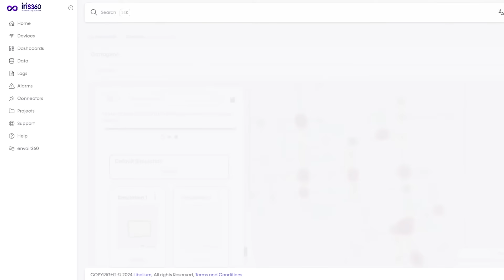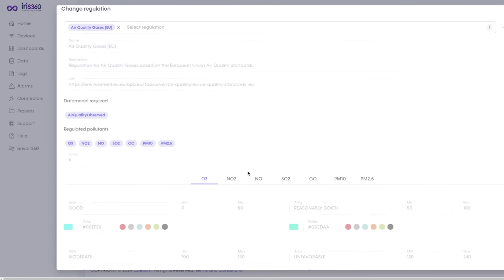Casos de éxito: La zona de bajas emisiones de Cartagena 💡 | Libelium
La ciudad de Cartagena da un paso adelante en sostenibilidad urbana mediante la implementación de una Zona de Bajas Emisiones (ZBE) respaldada por tecnología de vanguardia. Gracias a la colaboración con Libelium y su plataforma envair360, se ha desarrollado un gemelo digital que permite monitorizar la calidad del aire en tiempo real y simular diferentes escenarios de tráfico y emisiones.

Esta solución innovadora no solo cumple con las normativas medioambientales, sino que también optimiza la movilidad urbana, mejora la salud pública y promueve una ciudad más habitable para sus ciudadanos.

🔍 ¿Por qué es relevante este proyecto?

✅ Monitorización en tiempo real: Sensores IoT recopilan datos precisos sobre contaminantes atmosféricos, permitiendo una respuesta rápida ante niveles críticos de polución.

✅ Simulación de escenarios: El gemelo digital facilita la evaluación de distintas estrategias de movilidad y su impacto en la calidad del aire antes de su implementación.

✅ Colaboración efectiva: La alianza entre el Ayuntamiento de Cartagena y Libelium demuestra cómo la cooperación público-privada puede generar soluciones sostenibles y eficientes.

🚀 Descubre cómo la tecnología está transformando Cartagena en una ciudad más limpia y saludable.